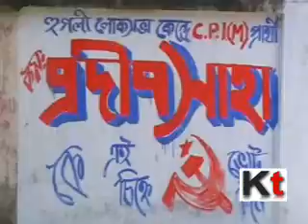CPIM candidate Pradip Saha from Hoogly